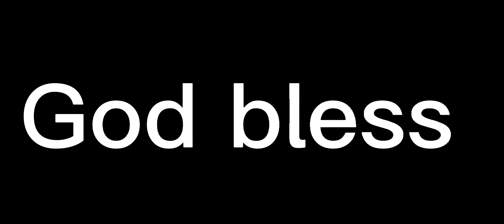Joe Burrow finds Ja'marr Chase for a very impressive play!!! Nice yards on the play!! Nice play